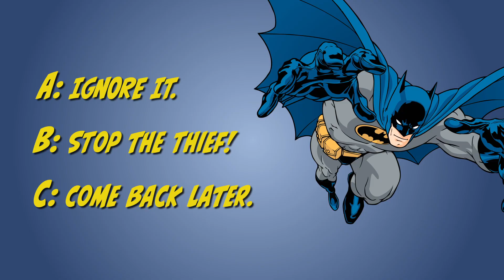Batman's Honor Code | Batman 101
What makes Batman such an effective Super Hero and RoleModel? His Honor Code! And Jett from DC Kids is here to show you the hero heart and soul behind the famous Caped Crusader.